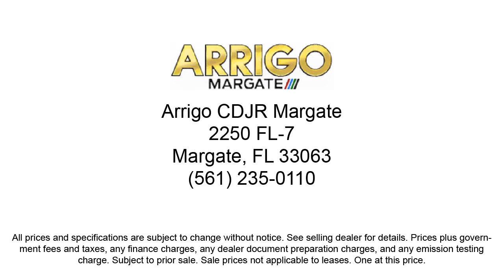2022 Ram 1500 Big Horn/Lone Star Crew Cab Margate Coconut Creek Pompano Ft Lauderdale Lighthouse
2022 Ram 1500 Big Horn/Lone Star Crew Cab Stock Number: N425278 Vin:1C6RREFM1NN425278.

2250 N State Rd 7